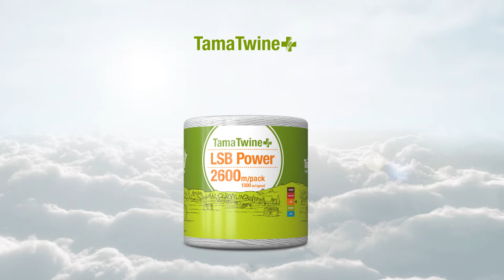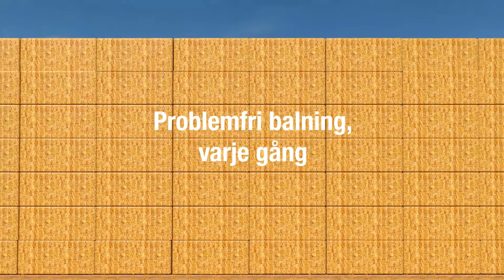TamaTwine+: Maximize your baling performance (Swedish)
TamaTwine för stora fyrkantsbalar kommer i en rad olika produkter, utformade för att passa dina behov. Välj det starkaste garnet för dina mest krävande förhållanden, eller satsa på längre packlängd. Oavsett vilken garn du väljer, kan du räkna med hög prestanda som inte gör dig besviken.